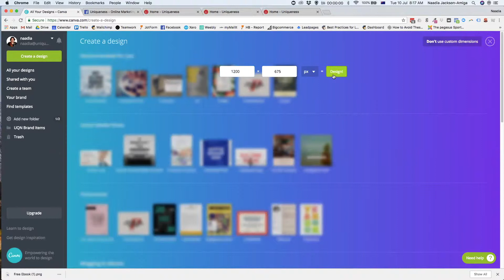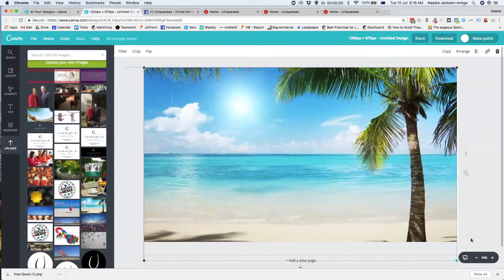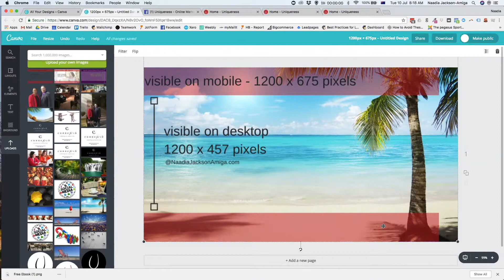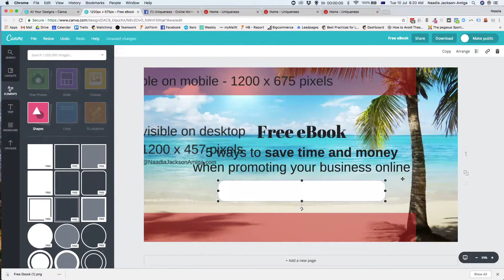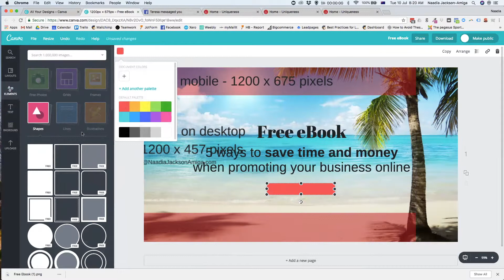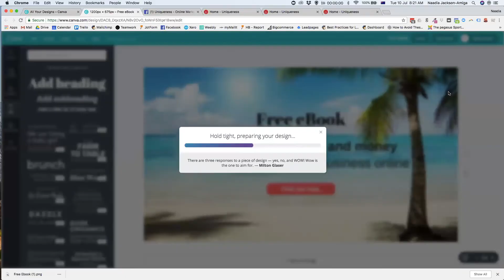Create a Facebook Cover using Canva that looks good on desktop and mobile (with template)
Are you having a hard time getting your Facebook cover image to look good on your website and mobile?   Check out the video and use this template to get it perfect every time.